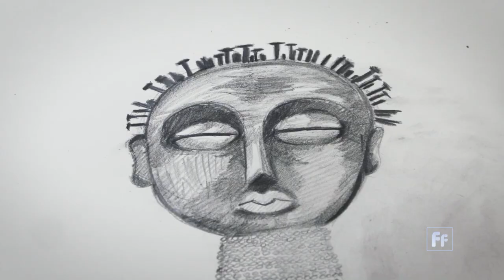Pop Culture Roots: Artist Laolu Senbanjo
For artist Laolu Senbanjo, his Yoruba roots inspire everything about his work. The Yoruba are an ethnic group based in western Africa.

"We have a lot of history that is included in our arts. And unfortunately, we ... allow the West to tell our stories for us," he said. "I am trying to change the narrative."